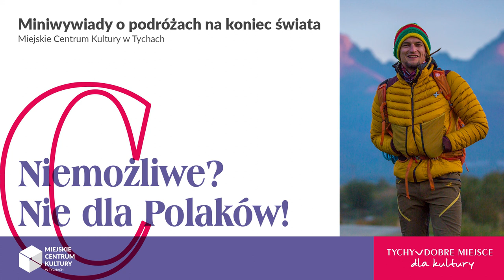Adam Bielecki // Niemożliwe? Nie Dla Polaków - wywiady z podróżnikami / interviews with travellers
[PL]
𝗡𝗶𝗲𝗺𝗼𝘇̇𝗹𝗶𝘄𝗲? 𝗡𝗶𝗲 𝗱𝗹𝗮 𝗣𝗼𝗹𝗮𝗸𝗼́𝘄! 𝗠𝗶𝗻𝗶𝘄𝘆𝘄𝗶𝗮𝗱𝘆 𝗼 𝗽𝗼𝗱𝗿𝗼́𝘇̇𝗮𝗰𝗵 𝗻𝗮 𝗸𝗼𝗻𝗶𝗲𝗰 𝘀́𝘄𝗶𝗮𝘁𝗮, czyli cykl rozmów z polskimi podróżnikami.

Adam Bielecki - Taternik, himalaista, zdobywca ośmiotysięczników, wybitny sportowiec pochodzący z Tychów. Ma na swoim koncie pierwsze zimowe wejścia na Gaszerbrum i Broad Peak. W 2018 roku należał do zespołu Narodowej Zimowej Wyprawy na K2, którą wraz z partnerami przerwali by wziąć udział w akcji ratowniczej na Nanga Parbat, by pomóc schodzącym ze szczytu Élisabeth Revol i Tomaszowi Mackiewiczowi.

[ENG]
Adam Bielecki - an interview with Polish mountain climber, traveller and Honour Citizen of Tychy.

Adam Bielecki is an alpine and high-altitude climber, an outstanding sportsman who comes from Tychy, first winter ascender of the eight-thousanders: Gasherbrum I and Broad Peak. In 2018 he was a member of Polish National Winter Expedition to K2 which was interrupted in order to take part in the Nanga Parbat rescue operation to help descending Elisabeth Revol and Tomasz Mackiewicz.

Zdjęcia: Monika Krok, Marcin Pielczyk, Krzysztof Lewicki
Fotografie: Prywatne archiwum Adama Bieleckiego
Rozmówcy: Adam Bielecki i Klaudia Jadwiszczyk
Tłumaczenie: Mateusz Wata
Montaż: Krzysztof Lewicki
Grafika: Anna Sładek

Muzyka:
Cinematic Suspense Schools Out by Sascha Ende.

Nagranie zrealizowane przez Miejskie Centrum Kultury w Tychach (2020)

Tychy dobre miejsce dla kultury